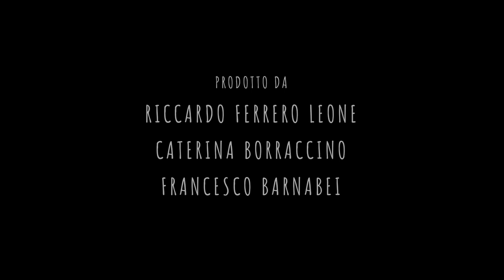Il Sapore della Salute -Trailer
Il primo film documentario italiano dedicato alla DIETA CHETOGENICA!

Prodotto dalla dott.ssa Caterina Borraccino, dal dr. Riccardo Ferrero Leone e dal regista Francesco Barnabei.

Un viaggio che racconta storie di successo e offre spiegazioni mediche e scientifiche internazionali sull'efficacia della DIETA CHETOGENICA e dell'approccio low carb.

Un ringraziamento speciale a chi ha creduto nel progetto ed ha contribuito alla realizzazione:

Dr. Mario Marchetti: Italfarmacia

Dott.ssa Caterina Borraccino:
Biologa Nutrizionista
Dieta Paleo-Dieta Chetogenica-Dieta GAPS

Dr. Riccardo Ferrero Leone:
Leone Lifestyle